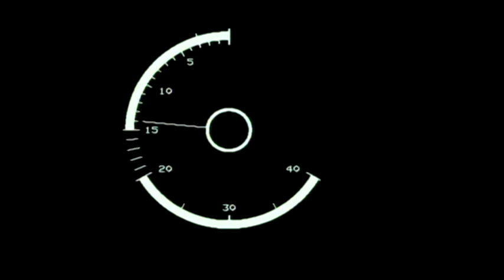Official World Karate Challenge 2011 Part D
The 4th video in this series. Australia Vs. The World: One Night, One Winner.  A full house witnessed the world's best karate fighter's battle it out at the Full Contact Karate World Challenge on 7th August 2011 in Sydney, Australia.  Current World Champion, Roman Nesterenko, from Russia, beat Lithuanian Lukas Kubilius in the final of the knockout event, the first of its kind to be staged in Australia.
Eight of the world's best fighters from Japan, Brazil, Russia, Hungary, and Lithuania flew in especially to take on home-grown talent in eight knockout matches of adrenaline pumping full contact karate, which saw one winner declared.
Kyokushinkai karate is the most physical form of karate and sees competitors battle it out in three minute rounds, with the aim of knocking out their opponent.
A spectacular highlight from the evening was an ice breaking demonstration by Roman's Nesterenko's coach, Roman Reznik. The crowd with cameras in hand were silenced with anticipation as Rezni prepared to break 5 slabs of ice; nothing quite like it has been seen in Australia.